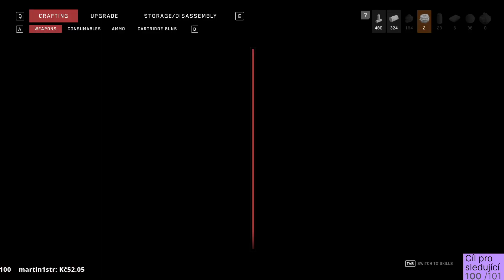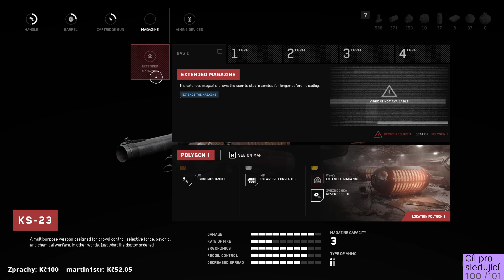CZ Let's Play | Atomic Heart #11 - Tlustá Nataša | [1080p] [PC]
Právě jste viděli záznam streamu ze hry Atomic Heart ze dne 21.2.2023
Budu moc rád když dorazíte na stream

Let´s Play - (snad) maximálně hodinová videa nových her hraných na streamu
Záznam - Má herní session s nepravidelnou délkou i časem vydání

Kvalita 720p a vyšší bude k dispozici po zpracování videa YouTubem